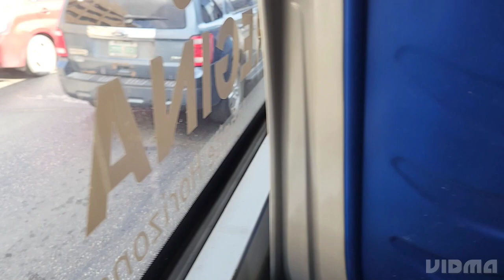(New Bus route) Regina Transit #710 a 2017 Grande West Vicinity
I know it's called the Vicinity Classic now, but this bus was built before that.

Discord Server
I'm on Instagram as @vinbusmannn. Install the app to follow my photos and videos.